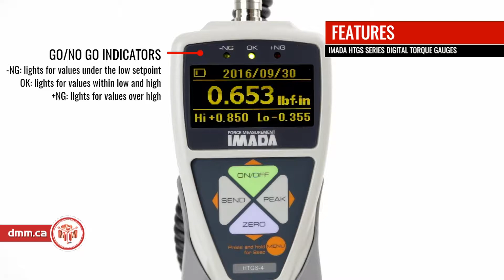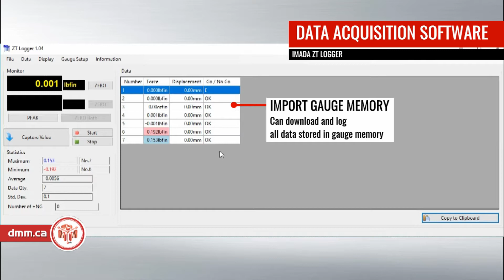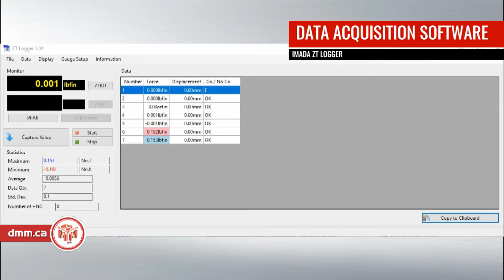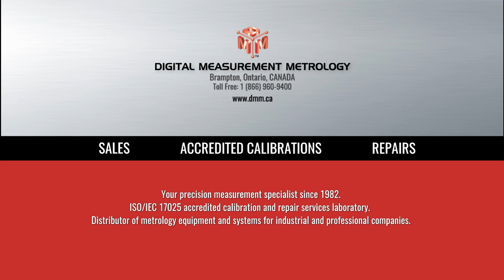IMADA HTGS Digital Torque Gauges (product video presentation)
. Purchase the IMADA i-series or other Torque Gauge with an ISO-17025 Certificate of Calibration (available on request).

IMADA HTGS (series) HANDHELD DIGITAL TORQUE GAUGE (FEATURES):
The HTGS Digital Torque Gauge delivers outstanding performance, durability and reliability. Offered in 4 capacitiy ranges, Imada HTGS Series is lightweight, has an ergonomic design and is easy to carry. With its remote torque sensor with a Jacob’s chuck the torque meter can be used to grip a test sample or a wide variety of grips in both clockwise and counter-clockwise directions.

the HTGS Torqe Gauge is easy to use and features very intuitive menus and navigation to make programming the gauge fast and simple. You can select units, reverse the display, set high/low setpoints or configure high/low setpoints. Additionally  user-selectable data including memory data, +NG count, 1st and 2nd peaks, angle value (using HTGA model) can be also managed by menu. The HTGS also has a set of 3 indicator lights for go/no go testing.

All new HTGS gauge includes the device driver and ZT Logger data acquisition software. ZT Logger can download data from the gauge memory or capture a continuous stream of data at 10 data/second. Zero the gauge or capture data while at the computer. All gauge programming can be set and saved from the software.

IMADA HTGS (series) DIGITAL TORQUE GAUGE (SPECIFICATIONS):
- Accuracy: ±0.5% F.S. ±1 LSD;
- CAPACITIES (resolution):
HTGS-4: 70.00 ozf-in (0.01 ozf-in);
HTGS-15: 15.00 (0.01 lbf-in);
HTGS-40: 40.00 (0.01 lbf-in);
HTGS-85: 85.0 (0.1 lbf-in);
- Selectable Units:  lbf-in, ozf-in, N-m, N-cm, kgf-m, kgf-cm;
- Overload Capacity: 200% of F.S.;

ACCREDITED ISO 17025 CALIBRATION OF TORQUE TOOLS:
Prevent costly quality problems and product recalls by ordering an Accredited ISO-17025 Certificate of Calibration with your Imada Digital Torque Gauge. Avoid unscheduled downtime, prevent costly quality problems and product recalls, and keep your equipment in peak shape by calibrating it regularly.
We sell and calibrate worldwide different torque gauges, torque testers, torque wrenches or cap torque testers and digital torque calibrators for highly accurate torque from our warehouse located in Toronto Area, Canada.